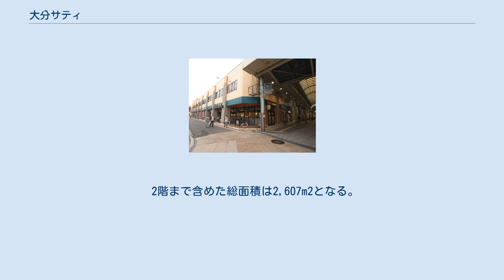大分サティ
セントポルタビル 大分サティ（おおいたサティ）は、かつて大分県大分市にあった、イオングループのイオン九州が運営した高層総合スーパーである。
 大分市中心部の商店街セントポルタ中央町の若草公園側の西端に位置し、地場百貨店のトキハ大分店、ジャスコ大分店（後の大分フォーラス）と東西に一直線に並んでいた。
地上8階地下1階の高層スーパーで、イオン九州ではイオン佐世保店と並んで最高層の店舗であった。
 1973年9月23日、ニチイ大分ショッピングデパートとして開業。
1994年4月に大分サティに店名を変更した。
 開業当時の大分市中心部には、同じ高層スーパーの長崎屋（1971年開店）、ダイエー（1973年開店）、ジャスコ（1973年開店）、西友（1974年開店）が立ち並んでいたが、長崎屋及びダイエーは撤退し、ジャスコ、西友もそれぞれファッションビルの大分フォーラス、大分パルコに業態転換したため、2000年以降は結果的に当店が大分市中心部唯一の総合スーパーとなっていた。
 しかし、売り上げの不振や、施設の老朽化のために、2009年3月20日に閉店。
当店の閉店により、大分市中心部からは総合スーパーが姿を消した。
 なお、大分市内には、2002年4月に、郊外のパークプレイス大分にイオングループの総合スーパーであるジャスコパークプレイス大分店（現、イオンパークプレイス大分店）が開店している。
 大分サティ跡地の土地・建物は2009年11月に地元の不動産業者に譲渡された後、3階以上を解体して2階建てに減築され、名称をセントポルタビルとして2010年10月25日にオープンした。
 改装後は、1階に食品スーパーのトキハインダストリー若草公園店（売場面積1,991m2）や大分県内初出店のタリーズコーヒーが、2階に歯科医院や学習塾、託児所等のテナントが入っている。
2階の一部と屋上（3階）は駐車場、地階は約1,000台収容の無料駐輪場となった。
 2階まで含めた総面積は2,607m2となる。